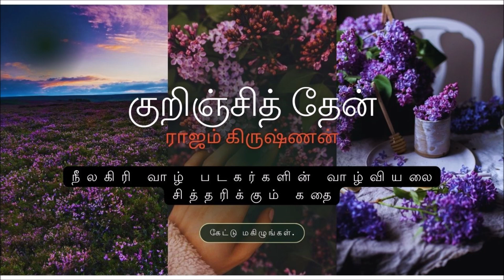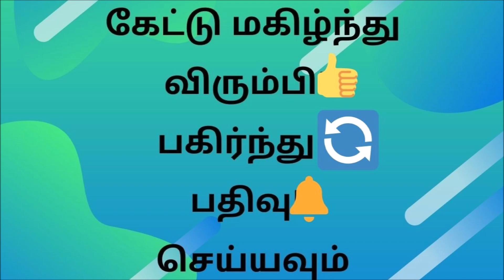Kurinji Thaen(குறிஞ்சித் தேன்) Part 3, Chapter 9 - Tamil audiobook/ Novel/ Story/podcast